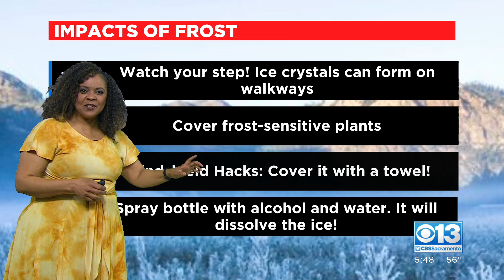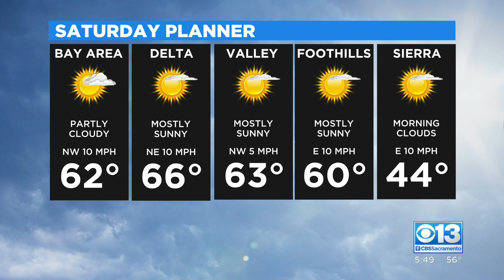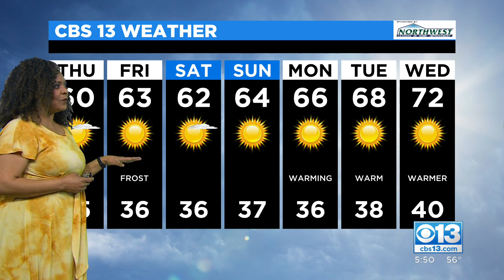Evening Forecast - 2/2/22